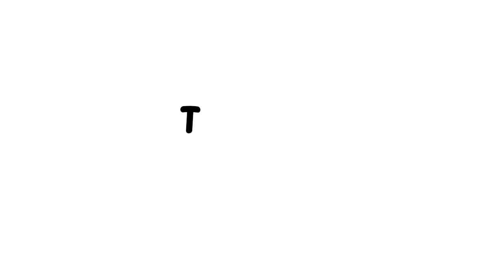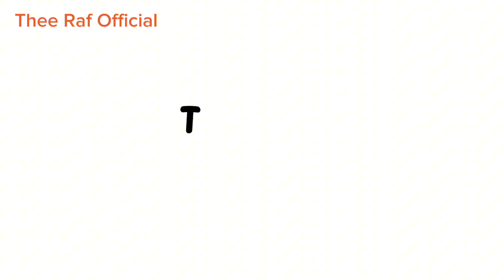Is Aziz D£ad?here’s the news by Mtume Zima.Raf in a coma has less than 4dys due to internal bleeding